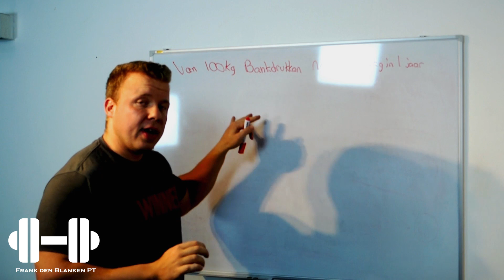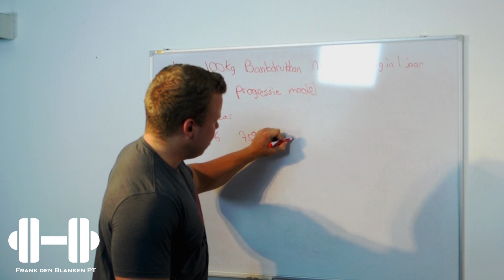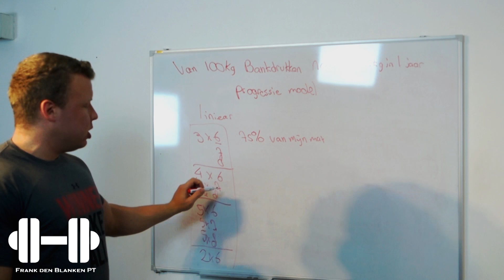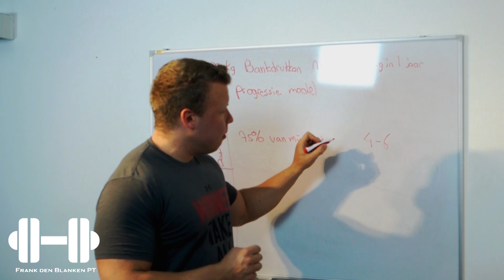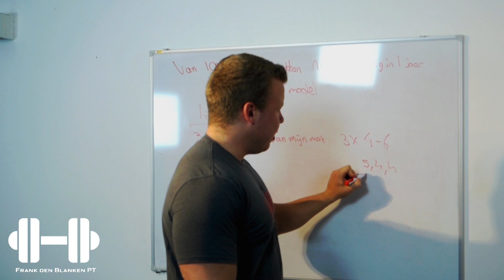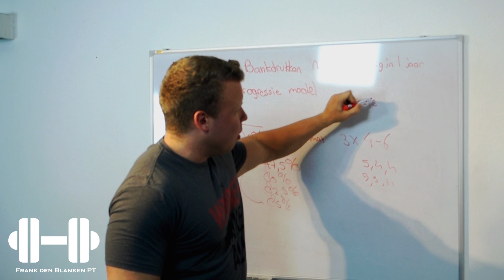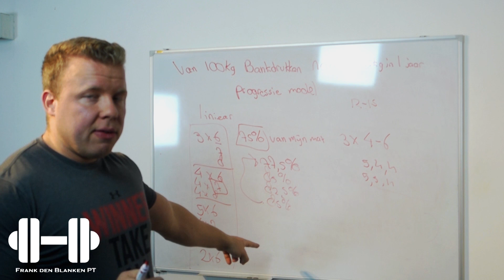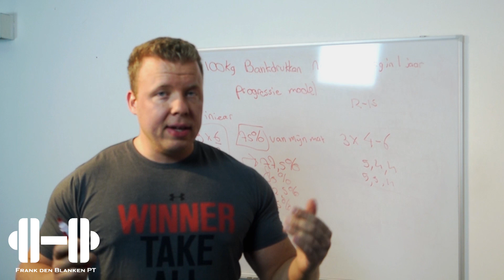Van 100 kg bandrukken naar 142,5 kg in een jaar